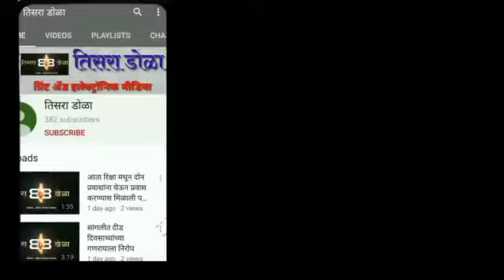राजकीय शॉक देणाऱ्यास सोन्याचा मुकुट देईन - चंद्रकांतदादा